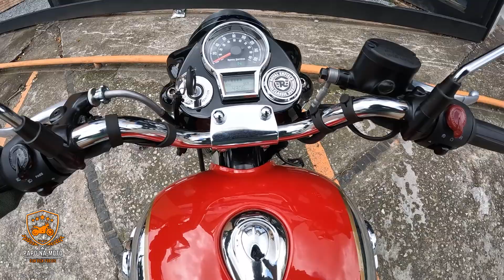BAJAJ DOMINAR 400: FILA DE ESPERA DE 60 DIAS !!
Qual motivo de sucesso da Dominar 400 : 130 motos vendidas POR SEMANA em uma unica concessionaria...

SEGUROS ?
Faça a Cotação do seu Seguro com o Melhor Custo do Mercado ! segue abaixo o link para Cotar seu Seguro na Soulwind Seguros com o Corretor SANTANA atuante a 25 anos no Mercado Segurador e Parceiro deste Canal !

 Link para Cotação Online

Quer falar diretamente com o Corretor Santana ? clica no Botão WhatsApp ou no Site da Corretora !